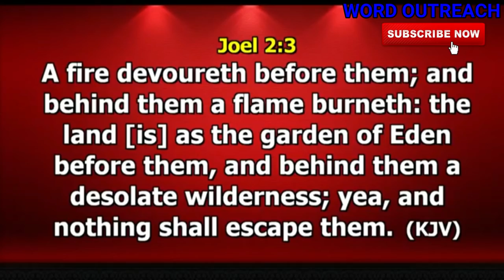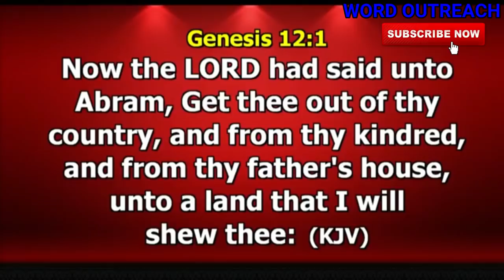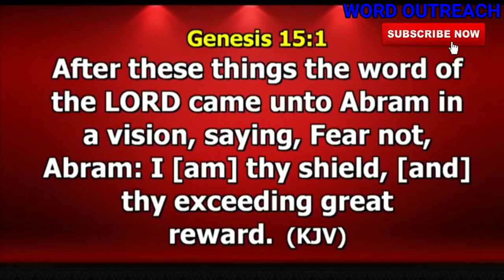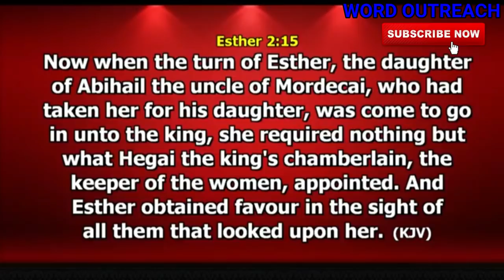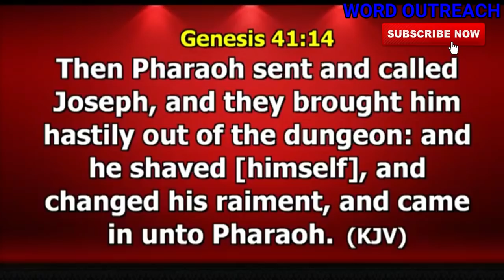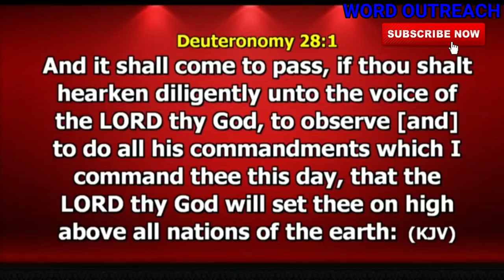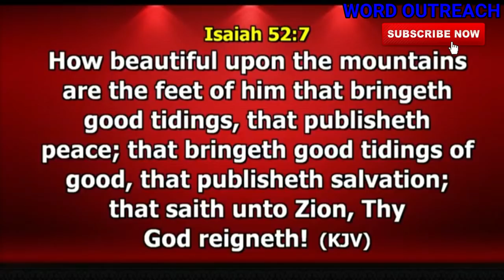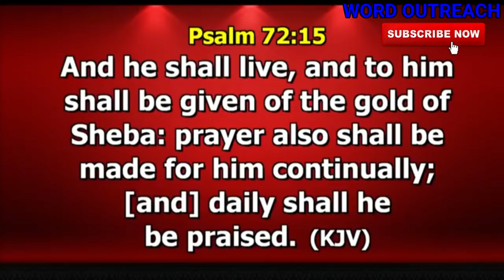BLESSING FOR THE TOP by DR PAUL ENENCHE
1) This video or audio has no negative impact on the original content
2) This video is for teaching purposes only
3) I only used bits and pieces of videos to help with the story where necessary.